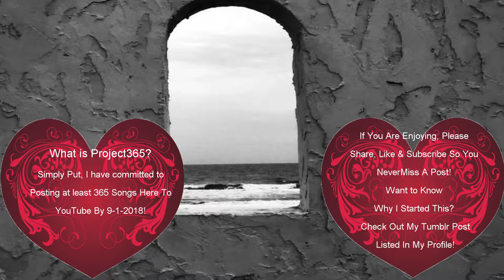TWG7 Sings Margaritaville ~Fun Time Friday ~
We made it to the weekend!

Ty for watching!  This channel consists of Unboxings, Product Reviews, "Life Goes On" Vlog about my life with fibro, Some gaming clips(mostly FAILS) & last but in no way least, my Project365.   I have made a commitment to myself to record & post at least 365 music videos within the next 365 days.

Please leave any song requests or questions for me to answer in my Vlog in the comments section or email them to me @ & I promise to do my best when I sing/answer them ASAP.

XBOX
TimeyWimeyGirl7

 When I did this with photography, I had over 1600 photos by the end of the year!  This project365 will not go that high but we are down to less than 100 at this point!  This has been an amazing challenge that has honestly been really hard physically on me but so easy for me to keep going because it has brought so much joy to my life including a fantastic group of subscribers(many of whom I consider friends) If you want to join me on this amazing journey I find myself on here on youTube, all you need to do is subscribe & drop me a note to say Hi!  I will always respond!

I do believe firmly that we small YouTubers need to support each other.  I will gladly check your channel out also but I make no promises for subbing.  Unfortunately, I have been burned too many times with sub4subs so I no longer will do them.